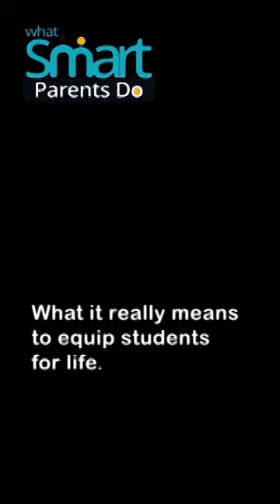What it really means to equip students for the future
Pastor, mother and businesswoman - Tope Olagbegi (CEO, Sixth Sense) shares key insights on how parents can give their child(ren) a competitive edge during Gradely's parenting webinar.